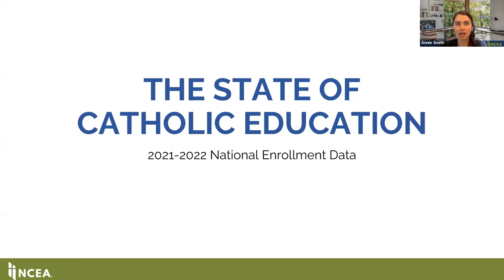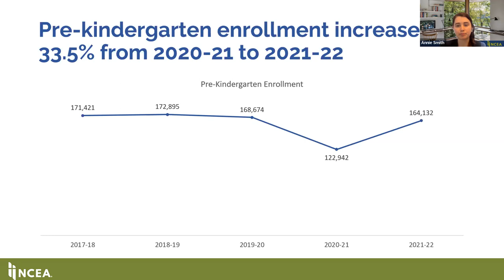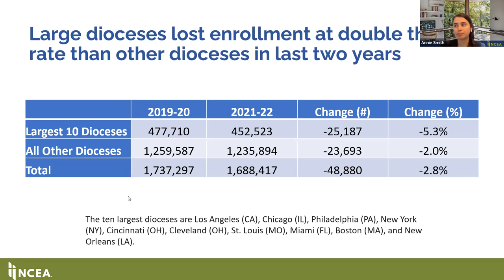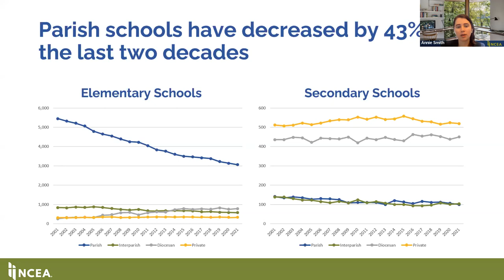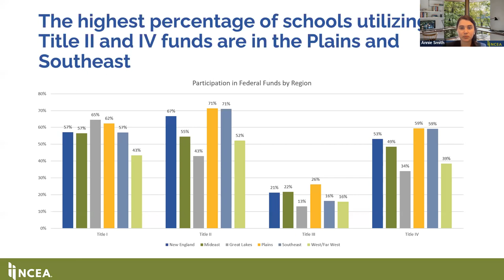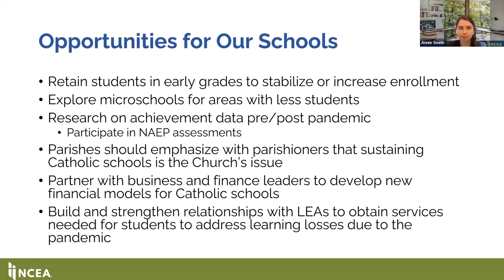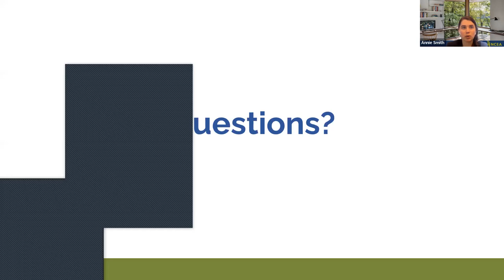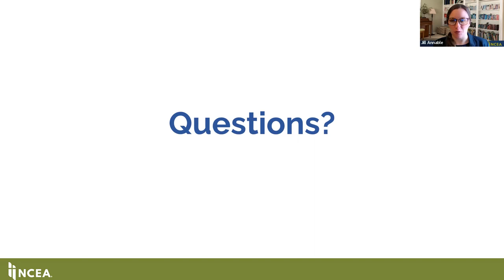Data on the State of Catholic Education: 2021 - 2022 Enrollment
A webinar explaining and discussing significant trends in enrollment, schools and staffing, in Catholic schools in advance of publishing United States Catholic Elementary and Secondary Schools 2021 – 2022, to be released in March 2022.